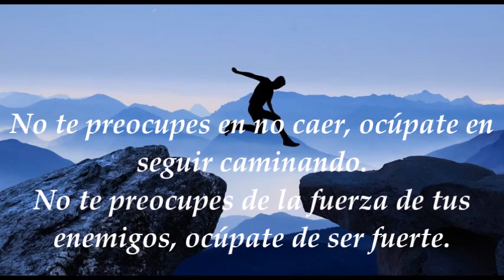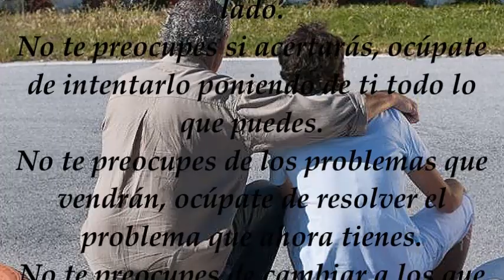OCÚPATE, NO TE PREOCUPES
Del Libro Reflexiones al Viento - Hno David Pacheco Neyra OFM cap